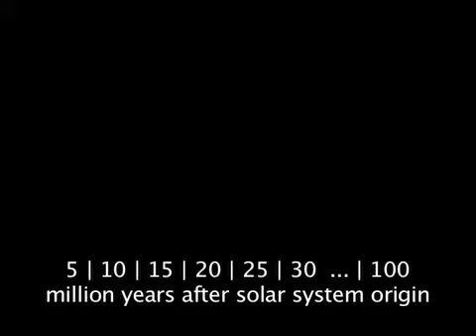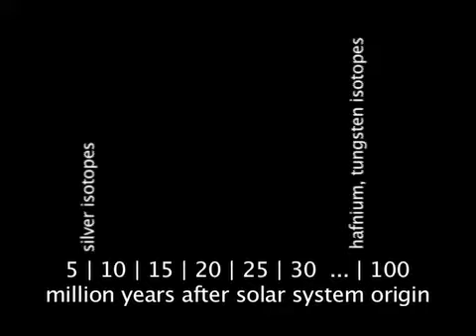Silver Tells a Volatile Story of Earth's Origin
Tiny variations in the isotopic composition of silver in meteorites and Earth rocks are helping scientists put together a timetable of how our planet was assembled beginning 4.568 billion years ago. The new study, published in the journal Science, indicates that water and other key volatiles may have been present in at least some of Earth's original building blocks, rather than acquired later from comets, as some scientists have suggested.